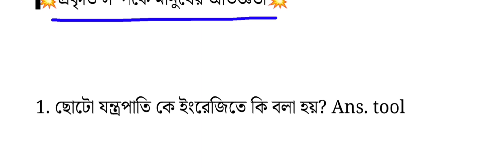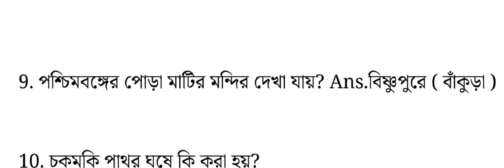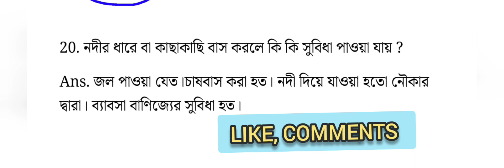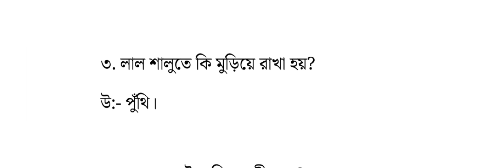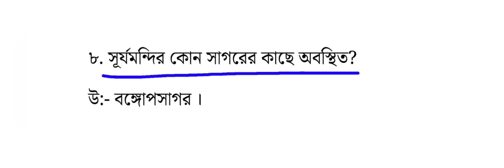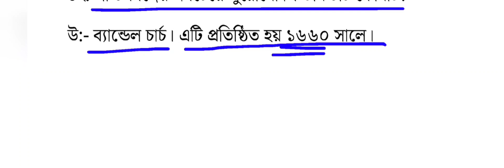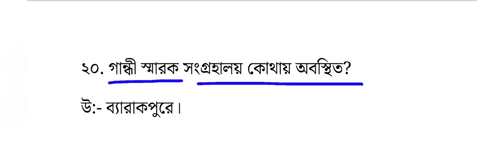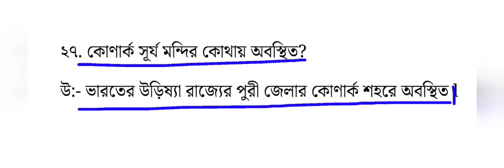চতুর্থ শ্রেণি পরিবেশ বিদ্যা | প্রাইমারি টেট প্রস্তুতি |WB Primary tet preparation 2022 | EVS Part-2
✅️Official Instagram IG : I'm on Instagram as @educationemployment2022. Install the app to follow my photos and videos.

পঞ্চম শ্রেণী পরিবেশ বিদ্যা থেকে important প্রশ্ন উত্তর

প্রাইমারি টেট পরীক্ষার জন্য কমন যোগ্য প্রশ্ন উত্তর

প্রাইমারি টেট 2013 প্রশ্নপত্র ও তার ব্যাখ্যা mcq

 environment science questions and answers for tet
 evs important questions 2022 with answers
Education employment
mcq on evs
mcq on evs
mcq on evs
evs mcq for competitive exams
 mcq on evs class 5,6,7,8
 mcq on evs class 4
mcq on evs class 5environment question for tet 2022
আমাদের পরিবেশ চতুর্থ শ্রেণি প্রশ্ন উত্তর আমাদের পরিবেশ পঞ্চম শ্রেণি প্রশ্ন উত্তর আমাদের পরিবেশ পঞ্চম শ্রেণি প্রশ্ন উত্তর environment science
 environment science